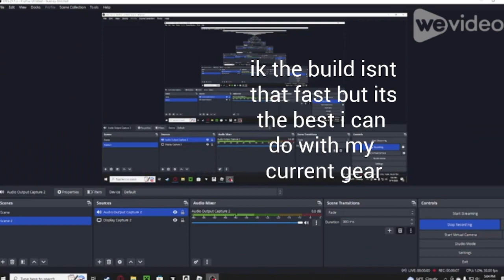(outdated sonic build out now go check it out) SPEED BUILD -Roblox PIlgrammed